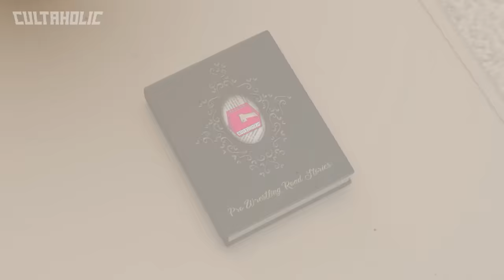10 Crazy Wrestling Road Stories That Defy Reality - Part 6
From Chris Jericho and Hurricane Helms' run in with the law to JBL picking on the wrong lethal weapon, we welcome you to part 6 of 10 Crazy Wrestling Road Stories That Defy Reality series.